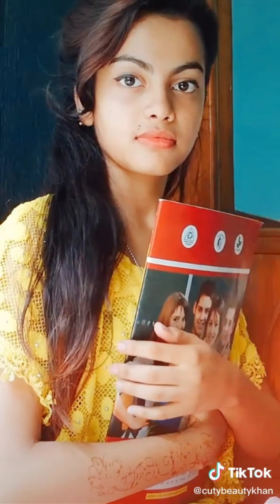New Tiktok Videos Of Beauty Khan ll Trending videos ll Viral Videos ll Tiktok Videos.